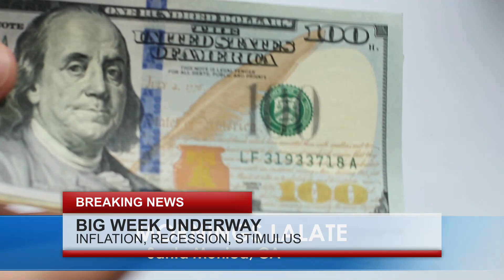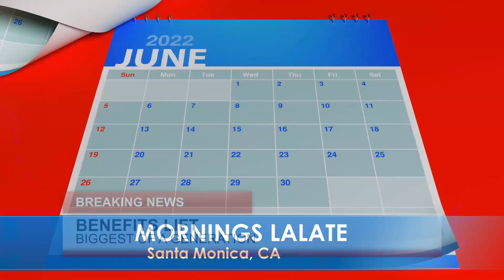NOW APPROVED! FOURTH STIMULUS CHECKS COMING TO MILLIONS: HOW TO GET YOUR STIMULUS CHECK! MORNINGS 🌞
LALATE MORNINGS 🌞GREAT NEWS SEPTEMBER 7 2022 🦅 💜 JOIN as a Member | ☑️ SUBSCRIBE | 📬 LALATE ALERTS | HOUSING MARKET CRASH 2022 RECESSION 2022 STOCK MARKET CRASH | Fourth Stimulus Check Update Today 2021 | Fifth Stimulus Check | Multiple Monthly Stimulus Check Update | $1400 Third Stimulus Check & Third Stimulus Package Update 2021 | Second Stimulus Check & Second Stimulus Check Update 2020 | $10,000 EIDL GRANT CARES ACT 2020 | $2,000 CASH ACT 2020 | $2400 ($200/month) SSI SSDI SA VA RB Bill 2021 | $50,000 Student Loan Debt Forgiveness Bill 2021 | National and Sports News 2021 | Also covered: PUA, FPUC, LWA, EIDL, UI, Hazard Pay. | Fourth Stimulus Check Update and stimulus package update and stimulus check 4 update and fourth stimulus package and stimulus check update | $3600 $3000 Child Stimulus Check | $1400 Paid Sick Leave | $1500 Earned Income Tax Credit | $5,000 EIDL Check. | 🌆FINANCIAL NEWS 5/27 | LIVE: LALATE NEWS NOW: DIRECT DEPOSIT 4TH STIMULUS CHECKS MSC: RECESSION WORRY! 🌆FINANCIAL NEWS 6/6 | LIVE: LALATE NEWS NOW: JUNE DIRECT DEPOSIT 4TH STIMULUS CHECKS MSC: NEW CHECKS! 🌆FOURTH STIMULUS CHECKS SEPTEMBER ARRIVAL! 100+ NEW 4TH STIMULUS CHECKS - UPDATE TODAY: MORNINGS 🌞 | NOW APPROVED! FOURTH STIMULUS CHECKS COMING TO MILLIONS: HOW TO GET YOUR STIMULUS CHECK! MORNINGS 🌞

0:00    Intro:  Stimulus Check

1:00 STIMULUS CHECK UPDATE
2:00 SECOND STIMULUS CHECK
3:00 THIRD STIMULUS CHECK
4:00 FOURTH STIMULUS CHECK
10:00 STOCK MARKET CRASH 2022
20:00 HOUSING MARKET CRASH 2022
30:00 RECESSION 2022